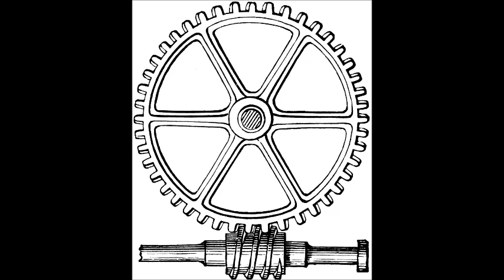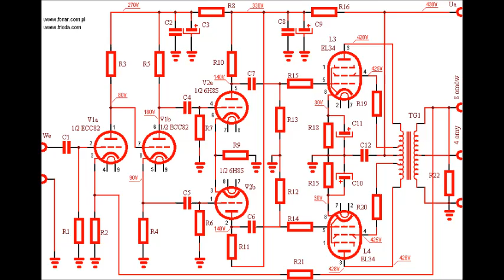Drx vs Rajf - Dirty Fusion Mix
1. SKYNET - Logan's Run
2. J MAJIK - Solarize (OPTICAL remix)
3. GENETIX - Structures
4. CONCEPT2 - The Presence
5. DOM & ROLAND - Late Night
6. TRANSIT - Blowback
7. TEKKEN - Assassin
8. ACETATE & STRATUS - Corrosive
9. DECODER - Back @ Mine
10. AQUASKY - Structure
11. BIOSTACIS -- Shatter
12. THE DRAGON - Dangerous
13. FUTURE PROPHECIES - Rock Steady
14. MARCUS INTALEX & ST FILES - Moonwalk
15. GRIDLOK - Relapse
16. DRUMSOUND & BASSLINE SMITH - Distortion (AQUASKY Remix)
17. UNIVERSAL PROJECT & FRICTION - Streetlife
18. RED ONE -- Kung Fu Fresh
19. C4C - Blindside
20. ACCIDENTAL HEROES - Time Travel
21. RAM TRILOGY - Gridlock
22. SOLID STATE - Tuning (FUTURE CUT Remix)
23. TECHNICAL ITCH - Generation
24. DJ SS-- Burnt Toast
25. TOMKIN - E-Sparks (III.SKILLZ Remix)